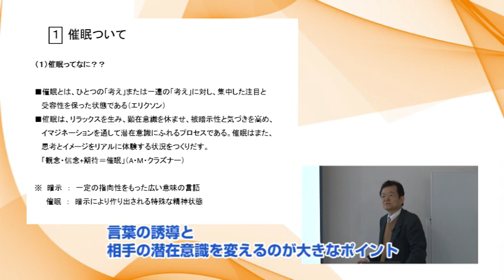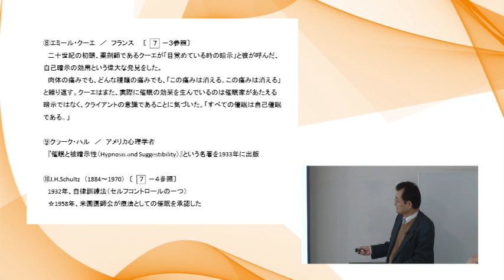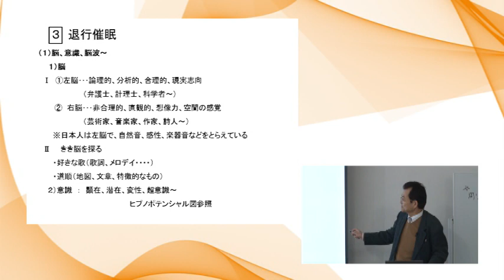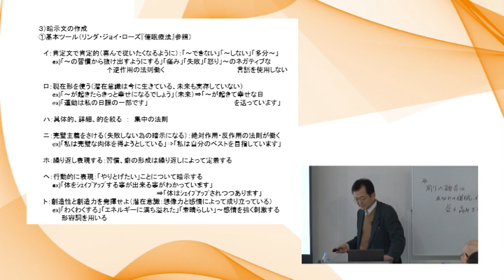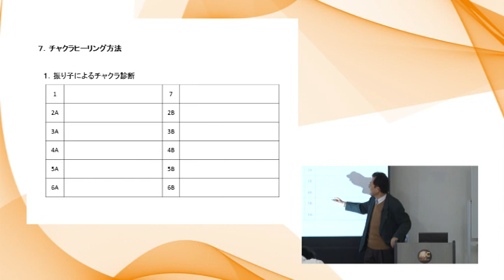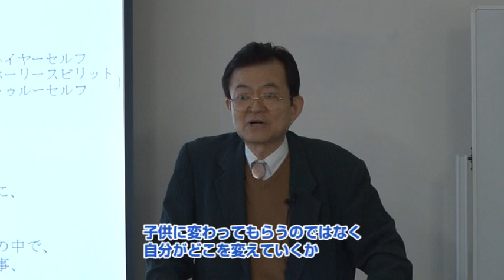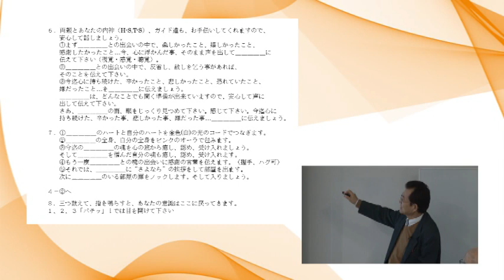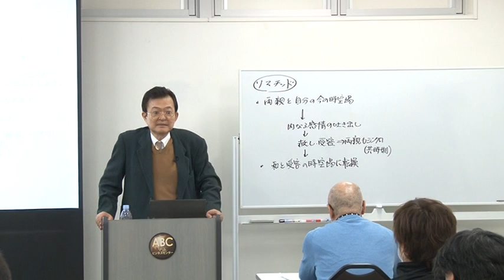【サンプル】治療家のための催眠療法セミナーDVD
無意識催眠を意識的催眠に！！
治療業界に40年以上携わってるあの治療家の催眠

治療家のための催眠療法セミナーDVD
～手技療法業界40年の治療家が伝授する催眠療法～

あの禁断の“催眠療法”がついに公開！

「え？催眠？」

実は先生も無意識に使っています

意識的に催眠を使いこなすことで

同じ手技でも格段の差が生まれ

施術効果が大幅にアップする！

退行催眠・誘導自己暗示法・軟酥鴨卵の法　etc.

業界歴40年以上の治療家により

分かりやすく体系化された

“臨床のための催眠療法”とは？

心を解放するアプローチで

現代の病気・痛み・症状を改善！

石原 克己
Katsumi Ishihara

(有)東明堂 石原鍼灸院・漢方薬局代表

日本刺絡学会副会長

東京九鍼研究会会長

社団中華身心整合学会栄誉顧問

日本中医学会評議員

ＮＰＯユー・アイ・クラブ医療顧問

東洋鍼灸専門学校・東京衛生学園非常勤講師を歴任

■経歴

東京理科大学薬学部で長沢元夫先生より漢方を学び、

東洋鍼灸専門学校で石野信安先生より

鍼灸・漢方の臨床を学ぶ。

鍼灸、漢方の臨床ならびにその人の心・生活のあり方、

自己本質まで含めた指導を行っている。

■著書

『伝統医学のこれから 一人・心と生活の在り方』

『伝統医学のこれから ハンドヒーリングの世界』

『DVD 九鍼妙技～古代の知恵を現代の鍼灸臨床に生かす～』

『ハンドヒーリングセミナーDVD～手技療法業界40年の治療家が伝授する言霊とエネルギー施術～』

【DVDをご覧頂いた先生が手に入れることができるメリット】

・催眠の正しい知識を学ぶことができる

・治療家が催眠をどう使うべきか学ぶことができる

・意識的に催眠を使う方法を学ぶことができる

・多様な催眠療法を学ぶことができる

・患者さんとの信頼関係を築くことができる

・催眠により施術効果をアップできる

・心を解放し健康に導くことができる

★コチラのURLからでも最新の情報をご覧いただけます★

アメブロはこちら　　コツコツ記事を書いてます